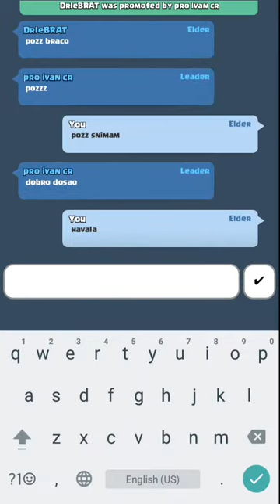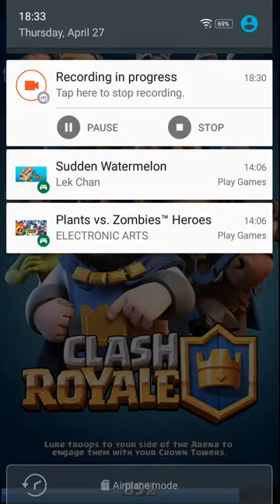JA SAM NOB